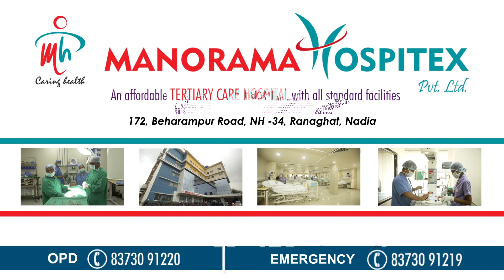MANORAMA 30 secs